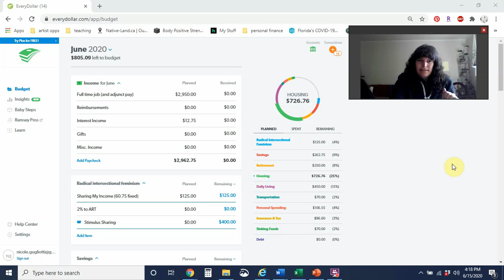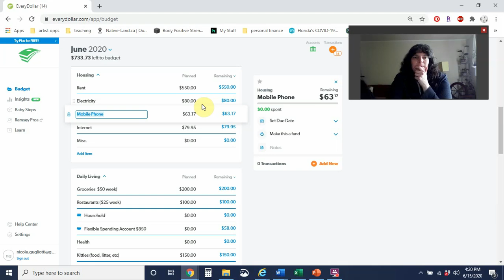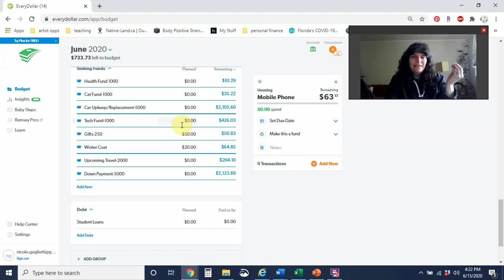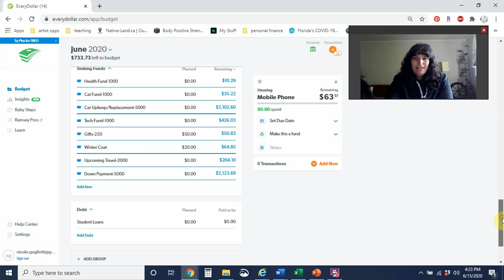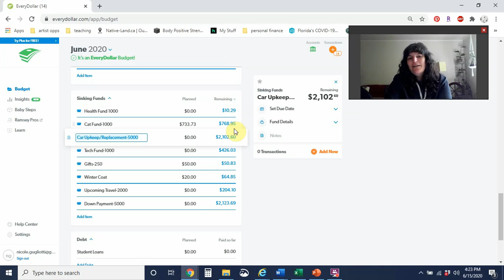budget plan | june 2020 | the revolution will be budgeted | supporting blm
despite many important things competing for my attention, i need to stay on task with my budget for my own mental health.  especially when i'm balancing my usual income sharing, supporting the beautiful demand for human rights and taking care of my sick cats.

please let me know how you're month is going budget wise AND how you are supporting the blm movement and/or educating yourself.